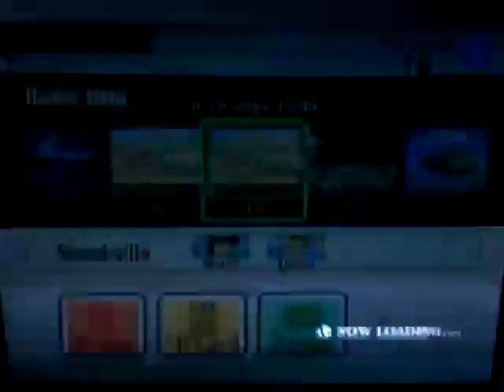Mekos - Tips for fighting Marth with Lucas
Tip 1: If you lose the first stock and the marth camps u lose...sorry :(
Tip 2: GET THE FIRST KILL
Tip 3: pressure hard when he is off the stage
Tip 4: camp if you have the lead
Tip 5. try to keep him close to the edge of the stage
Tip 6: use mix ups under and above the marth